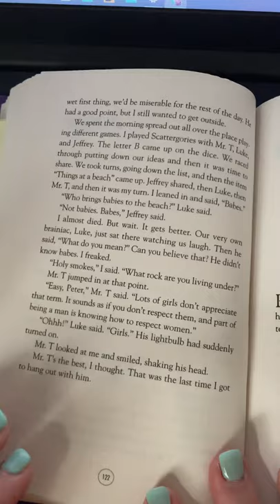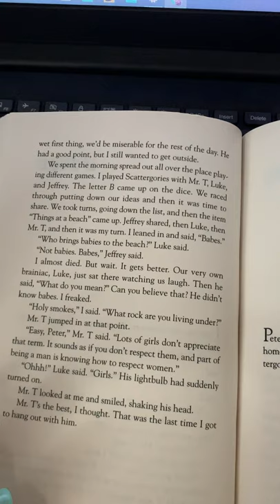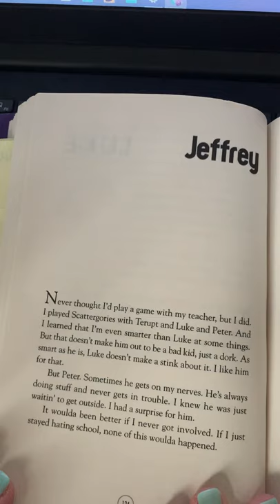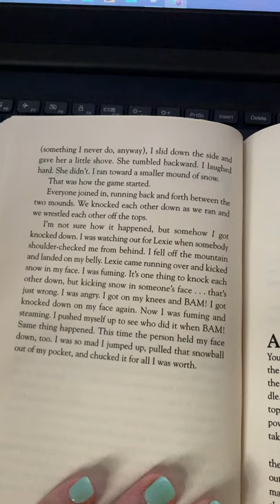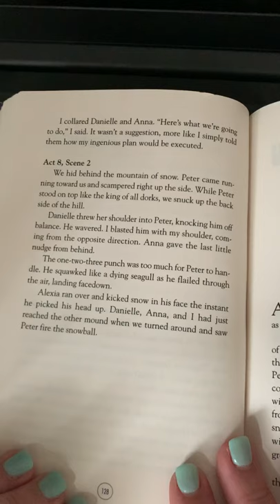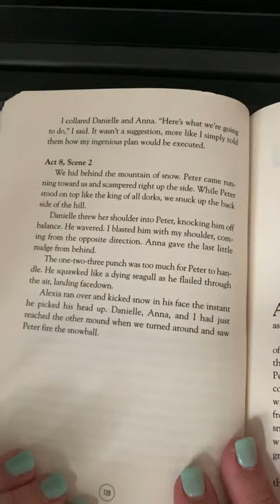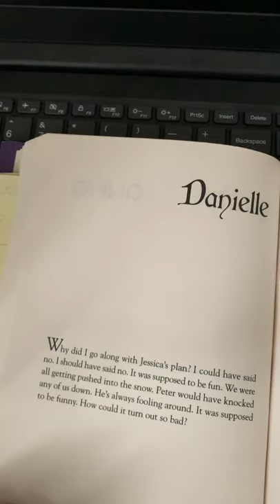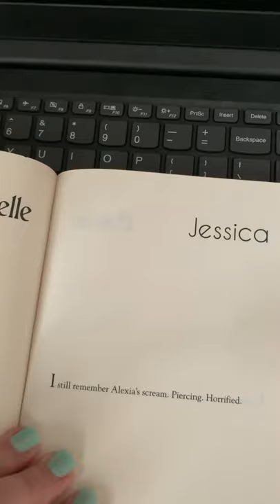February-Because of Mr. Terupt by Rob Buyea